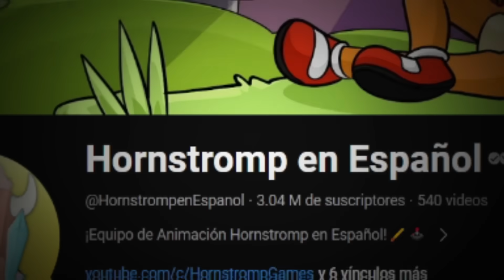POMNI CLUB de FANS? | Palmita REACCIONA Hornstromp en Español